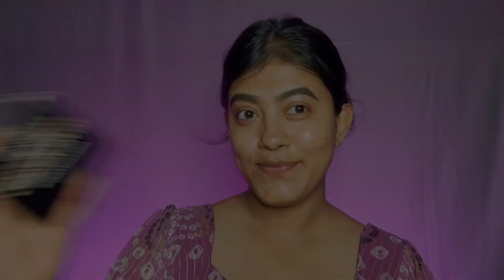Holi/Basanta Utsav Makeup Tutorial 💞Basanta Utsav Makeup With Yellow Saree😍Basanta Utsav Makeup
Khub Easy Simple Ekta Holi / Basanta Utsav Makeup Look create korlam..Tumra o try korte paro..Sobaike amr torof theke Happy Holi🌼

Iam not a professional makeup artist but u can call me Makeup Lover ,who loves to experiment different looks and also to create the same. Plz Forgive my flaws and mistakes 🙏🙏

Follow me there also -

© all of the content in this video is made by the creator (Raktima Nandi Majumder) .Content displayed is subjected to copyright.None of the above content from my videos should be used without my prior permission.

Basanta Utsav Makeup Look
Basanta Utsav Makeup Tutorial
Basanta Utsav Makeup Look Tutorial
Basanta Utsav Makeup with yellow saree
Basanta utsab makeup with yellow saree
Bosonto Utsob Makeup with yellow saree
basanta utsav makeup yellow saree
Basanta utsab makeup yellow saree
bengali makeup look
bengali traditional makeup
basanta utsav yellow saree makeup
Basanta utsab yellow saree makeup
Basanta utsab halka saj
Basanta Utsav halka saj
Basanta Utsav Simple makeup
Basanta Utsab Simple makeup
Bosonto Utsob simple makeup
Yellow saree makeup for basanta utsav
Yellow saree makeup for basanta utsab
Yellow saree makeup for bosonto Utsob
Easy Makeup Tutorial
Bosonto Utsob Makeup
Bosonto Utsob Makeup Look
Bosonto Utsob Makeup Look Tutorial
Bosonto Utsober Saj
Basanta Makeup Look
Bosonto Utsob Look
Basanta Utsav Look
Basanta Utsav Makeup
Basanta Utsav Makeup 2023
বসন্ত উৎসব Makeup
Basanta Utsav
Bosonto Utsob
Basanta Utsav Special Makeup
Basanta Utsav Special Makeup Look
Holi Makeup Tutorial
Makeup for Holi
Look for bosonto Utsob
Look for basanta utsav
Holi Makeup
Yellow Saree Makeup Tutorial
Yellow Saree Makeup Look
Holi Makeup Look
Holi Makeup Look with Yellow Saree
Holi Special Look
Makeup Look for Basanta Utsav
Bosonto Utsav Look
Makeup Look for Bosonto Utsav
Makeup for Bosonto Utsav
Holi Special Saree Look
Makeup Tutorial
Simple Makeup for Basanta Utsav
Simple Makeup for Basanta utsab
Holi 2023
হোলি ২০২৩
Holi Special Makeup Look
Holi Special
Holi Special Makeup Look for Beginners
Holi Special Makeup Look for Teenagers
Holi Special Makeup Look with Yellow Saree
Holi Special Makeup Tutorial
Holi Special Makeup
Affordable Holi Makeup